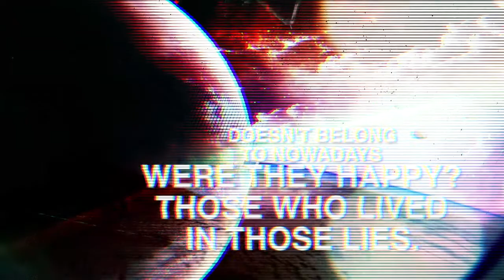Asense - Patagonia (Lyric Video)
Official Lyric Video for "Patagonia"

DEMO 2013

Recorded at A Studios
Guitars Re-amped By Pablo Serqueira

Video by Joaquin Cabello